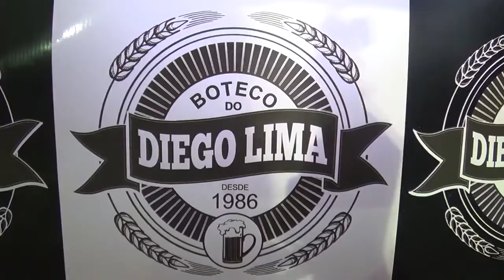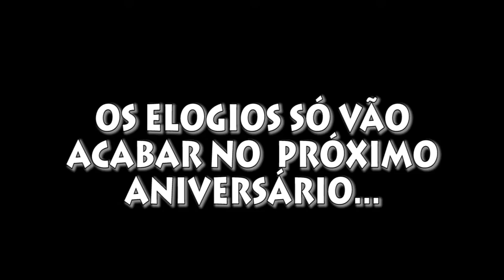BOTECO DO DIÊGO - Aniversário do Diego Lima - O repórter careca